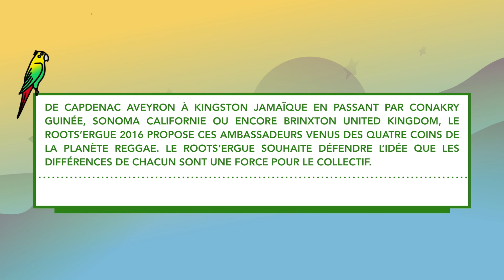Teaser #4 - Roots'Ergue Festival 2016 - Aux Origines du Reggae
✌ VENDREDI 28 OCTOBRE ✌
【MAIN STAGE】
↝ Harrison Stafford & The Professor Crew
↝ Babylon Circus
↝ Satya - Beatbox Reggae
↝ TAKANA ZION

♛DUBCORNER♛
↝ Esperança Sound System
↝ Original Rockers Sound System
↝ Blackboard Jungle

【MAIN STAGE】
↝ Horace Andy
↝ Papet J
↝ Cedric Myton
↝ Omar Perry
↝ The Sunvizors
↝ People in the woods

♛DUBCORNER♛
↝ STAND HIGH SOUND DJ SET
↝ Webcam Hi-Fi feat Zion Irie & Ras Martin Sax
↝ Ras Digby

✽ ☀ ANIMATIONS ☀ ✽

☛ Foire Roots'N'Bio
Samedi 29 Octobre - 10h - 18h

☛ Randonnée Pédestre
Samedi 29 Octobre - 14h - 2€

☛ Portrait par Atelier JJV
JJV viendra faire une performance live
Samedi 29 Octobre - 20h

☛ Marley - Le Film
Projection du Film Marley au cinéma de Baraqueville, le fauteuil Rouge.
Dimanche 30 Octobre - 20h30 - Baraqueville

☛ 54ème Fête de la Châtaigne
Dimanche 30 Octobre - Toute la journée

☛ IEA - Aveyron Culture
Le groupe Satya sera présent à Sauveterre de Rouergue durant le mois d'octobre pour des ateliers beatbox dans les écoles.

✽ � INFOS PRATIQUES � ✽

� NAVETTES GRATUITES :
Plus d'infos sur le site internet :

⛺ CAMPING GRATUIT

� RESTAURATION SUR PLACE

et sur tout les points de ventes habituels (FNAC, ELECLERC...)

⏰ HORAIRES
Ouverture des portes 19h

• Esperança Sound System - Live